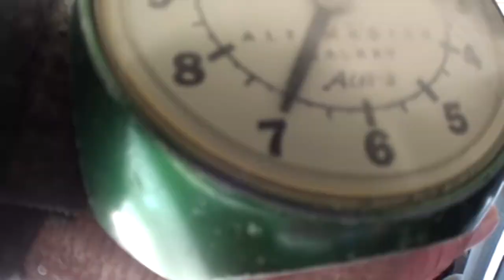Bo Zheng 12 1 17